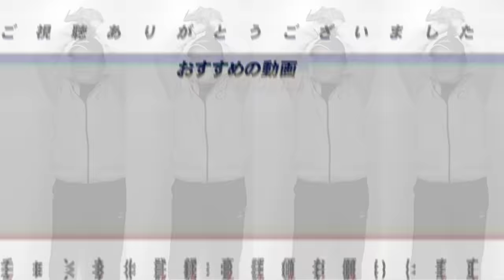【若手主砲】がXでトレンド入り⁉︎『〇〇選手は主砲には入らない』高木豊が考える"若手"と"主砲"の基準とは⁉︎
○取材していただきました↓
【前半】